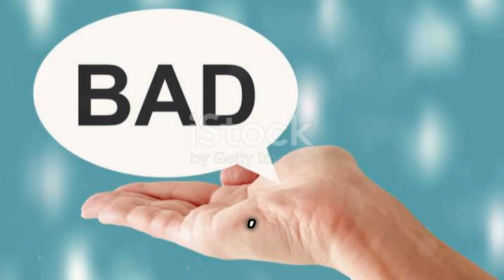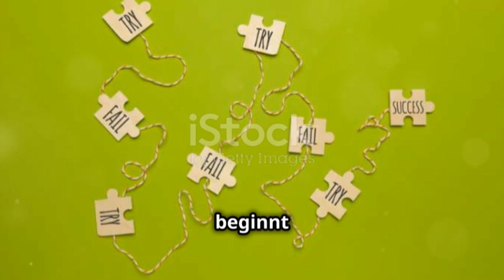Das Scheitern des Bewundernswerten